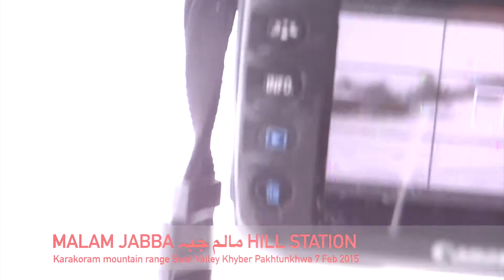Beautiful Pakistan Malam Jabba مالم جبہ Snow Fall way to Hill Station Swat Valley KPK 7 Feb 2015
Beautiful Pakistan: Malam Jabba – A Winter Wonderland in Swat Valley, KPK
Nestled in the majestic Swat Valley, Khyber Pakhtunkhwa, Malam Jabba (مالم جبہ) is one of Pakistan’s most picturesque hill stations and a premier winter resort destination. Famous for its snowfall, breathtaking landscapes, and state-of-the-art ski resort, Malam Jabba has become a favourite spot for both local and international tourists.

Malam Jabba is located approximately 40 kilometers from Mingora, the main city of Swat Valley, and about 314 kilometers from Islamabad. Accessible by a well-paved road, the journey to Malam Jabba is as mesmerising as the destination itself. The winding roads, surrounded by lush green valleys, snow-capped mountains, and serene rivers, make the trip unforgettable.

For those traveling from Lahore or Karachi, a drive or a flight to Islamabad followed by a road trip through Swat Valley is the best option. The scenic route offers glimpses of charming villages, terraced fields, and the vibrant culture of Khyber Pakhtunkhwa.

Malam Jabba Ski Resort
Malam Jabba is home to Pakistan's only fully functional ski resort, making it a hub for winter sports enthusiasts. The resort offers:

Skiing: Well-maintained slopes cater to beginners and professional skiers alike.
 Chairlift and Zipline: The chairlift provides a bird's-eye view of the surrounding mountains, while the zipline offers an adrenaline-pumping experience.
 Hiking Trails: There are numerous trails for trekking, offering panoramic views of the valley.

During the winter season, the slopes are covered in a thick blanket of snow, transforming Malam Jabba into a winter wonderland. Annual skiing competitions attract athletes and spectators from all over the world.
Snowfall and Weather

Malam Jabba experiences heavy snowfall from December to February, with temperatures often dropping below freezing. The snow-covered landscapes, pine forests, and icy peaks create an enchanting environment. It’s a paradise for snow lovers, offering opportunities for snowball fights, snowman-building, and simply enjoying the crisp winter air.

Tourist Attractions in Malam Jabba

Malam Jabba Buddhist Stupas: The area is steeped in history, with ancient stupas and monasteries reflecting Swat’s rich Buddhist heritage.

Pearl Continental Malam Jabba: A luxurious hotel with stunning views, offering world-class amenities to traveler.

Ski Resort Activities: Beyond skiing, you can indulge in snowboarding, sledding, and other winter sports.

Scenic Chairlift Ride: This ride offers breathtaking views of the surrounding snow-clad mountains.

Nearby Attractions in Swat Valley
Mingora and Saidu Sharif: The twin cities of Swat offer a mix of cultural and historical landmarks, including the Swat Museum, which houses ancient artifacts from the Gandhara civilization.

Kalam Valley: Known for its pristine beauty, lush meadows, and turquoise waters. It’s about a 2-3 hour drive from Malam Jabba.

Mahodand Lake: A serene alpine lake surrounded by towering peaks and lush greenery, ideal for boating and picnics in summer.

Fizagat Park: A family-friendly spot by the Swat River, perfect for relaxing and enjoying nature.

Ushu Forest: Dense pine forests offering hiking trails and a tranquil escape into nature.

Cultural Experience and Hospitality
The people of Swat are known for their warmth and hospitality. Visitors can experience the unique Pashtun culture, taste traditional delicacies like chapli kebabs and lamb karahi, and shop for handmade shawls, woolen caps, and local handicrafts.

Why Visit Malam Jabba?
It is a perfect destination for nature enthusiasts, adventure seekers, and anyone looking to escape the hustle and bustle of city life. Whether it’s skiing down the snowy slopes, sipping hot tea while enjoying the serene views, or exploring the cultural heritage of Swat Valley, Malam Jabba promises an unforgettable experience

If you’re planning a trip to northern Pakistan, make sure to add Malam Jabba to your itinerary. It’s more than just a hill station. it’s a gateway to exploring the natural and cultural treasures of Swat Valley.

Malam Jabba  is a Hill Station in the Karakoram mountain range nearly 40 km from Saidu Sharif in Swat Valley, Khyber Pakhtunkhwa, Pakistan. It is 314 km from Islamabad and 51 km from Saidu Sharif Airport.

Malam Jabba is home to the only ski resort in Pakistan. The area also contains two Buddhist stupas and six monasteries that are scattered around the resort. The presence of the monuments at such a height indicates that the area has been inhabited for over 2000 years.

Two trekking trails are located near the Malam Jabba resort. The first passes through the Ghorband Valley and Shangla Top and starts about 18 km from the resort. The other trail passes through the Sabonev Valley and is about 17 km from the resort

Malam Jabba Ski Resort had a ski slope of about 800 m with the highest point of the slope 2804 m (9200 ft) above sea level